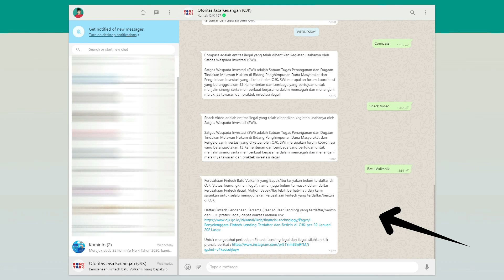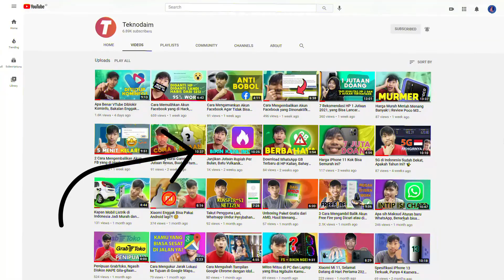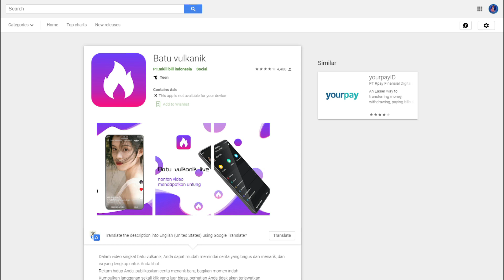Batu Vulkanik Ilegal dan Berbahaya, Ini Buktinya!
BatuVulkanik - Setelah VTube resmi diblokir dan dihapuskan dari Google Play Store atas permintaan OJK, sepertinya aplikasi bernama Batu Vulkanik menjadi reinkarnasinya. Dengan menawarkan penghasilan yang berkali-kali lipat hanya dengan menonton video maupun iklan untuk durasi 5 menit per harinya, lantas apakah benar aplikasi Batu Vulkanik Ilegal seperti VTube?

Oh iya, Jika kamu ingin mengetahui cara kerja, seberapa bahaya dan bagaimana pembahasan yang lebih detail mengenai aplikasi Batu Vulkanik caranya gampang, tinggal buka link dibawah.

Kontak WhatsApp Resmi OJK Disini ▷ 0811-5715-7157.

📚 Navigasi Video dalam Bukti Bahwa Batu Vulkanik Ilegal dan Berbahaya

0:00 - Opening
0:56 - Intro
1:05 - Kontak OJK di WhatsApp (Verifed Acount)
1:55 - Batu Vulkanik Money Game?
5:14 - Outro
5:34 - Ending

🌍 Tentang Teknodaim